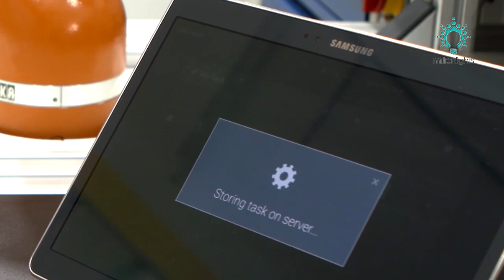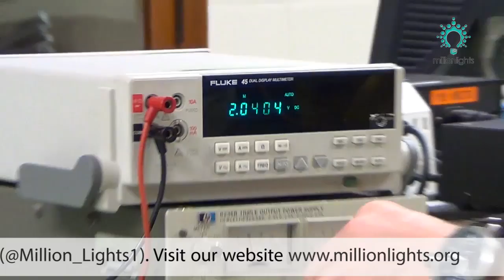What is Robotic Engineering? | Artificial Intelligence | Skills Gateway | Episode1 by Millionlights.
What is Robotic Engineering? Check out the full details about what is Robotics, and How it would be Helpful to Develop our Career in this competitive World in this video on Millionlights.